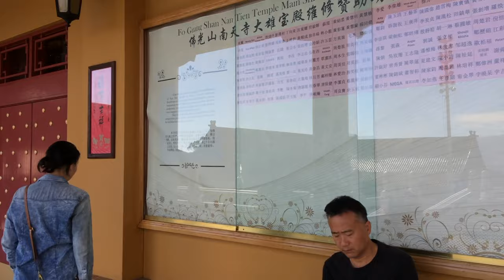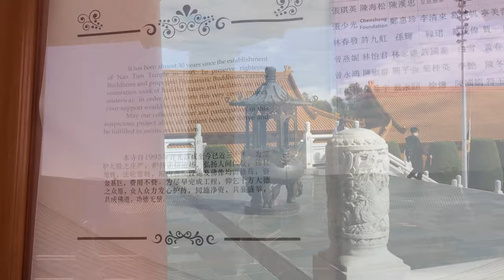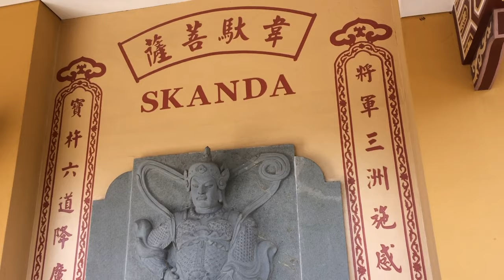AUSTRALIA - NAN TIEN TEMPLE - WOLLONGONG NSW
Please ensure you watch them as intended in 1080p, (choose 1080p in settings at bottom of screen)  as Youtube sometimes does not screen them in all their glory!

We recently had a mini break in Wollongong, and came across this gorgeous Buddhist Temple:-Nan Tien Temple (Chinese: 南天寺; pinyin: Nántiān Sì; literally: 'Southern Heaven Temple') is a Buddhist temple complex located in Berkeley, on the southern outskirts of the Australian city of Wollongong, approximately 80 kilometres (50 mi) south of Sydney.[1]

Nan Tien is one of the branch temples of the Taiwanese Fo Guang Shan Buddhist order, founded in 1967 by Hsing Yun,[2] which has over 120 branches worldwide. The temple is one of the largest Buddhist temples in the southern hemisphere.
It was founded by and constructed under the auspices of the Mahayana Buddhist organization known as Fo Guang Shan, and completed in 1995. The organization itself was founded in Taiwan in 1967 by Venerable Master Hsing Yun, and has 120 branches throughout the world. Fo Guang Shan Buddhism is rooted in the Mahayana tradition which emphasises that Buddhahood is within everyone's potential reach. Fo Guang Shan followers strive to bring Buddhism into daily life and describe their philosophy as "Humanistic Buddhism".

The site of the Australian branch's temple was reputedly chosen by Hsing Yun due to its proximity to Mount Kembla, which is said to have an auspicious resemblance to a recumbent lion. It overlooks both Mount Keira and Mount Kembla. The land was donated by the Australian government.
The temple is one of Wollongong's major tourist attractions, and conducts regular weekend retreats for visitors interested in Buddhism in general, and Chinese culture in particular. Retreats can involve classes in t'ai chi, calligraphy and meditation.

Accommodation for retreat participants and members of the general public is available at the Pilgrim Lodge, a 100-room motel-style facility located in the temple grounds adjacent to its large lotus pond.

It is regarded as an "orthodox" Buddhist temple by local Chinese Buddhists, in contrast with some other shrines which worship Buddhist, Taoist, and mystical heroes in the same building. It frequently hosts festivals.